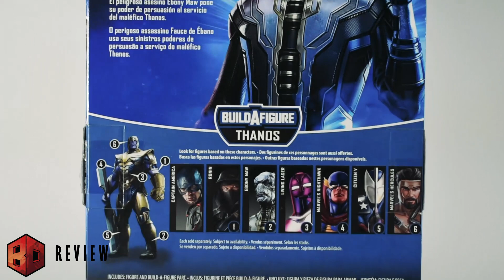BBO Review: Ebony Maw, Marvel Legends Series BAF Thanos (Endgame)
Un deleite de figura, definitivamente me motiva a conseguir al resto de la Black Order :D